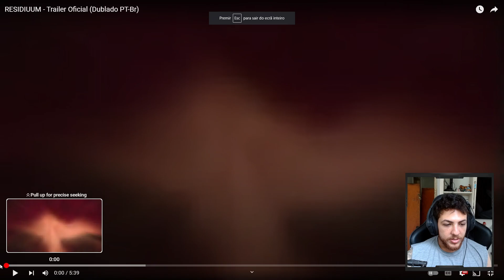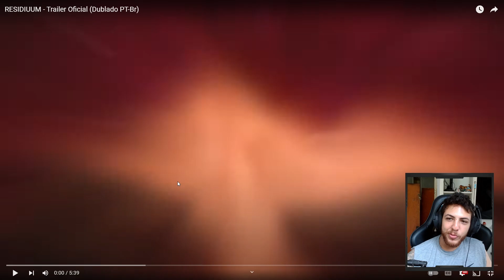REACT TRAILER OFICIAL RESIDIUUM JOGO BRASILEIRO ft.@Hanzinlives